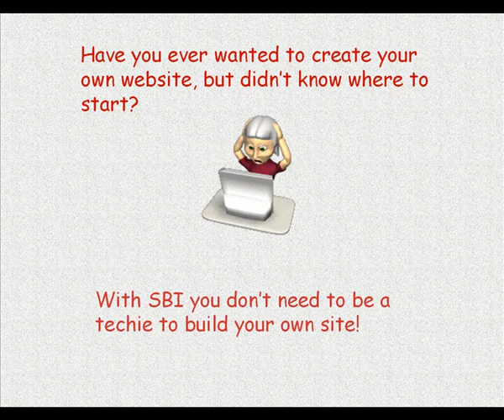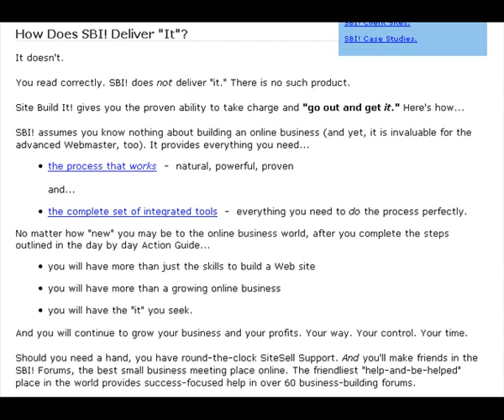The Best Website Building Software in the World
A video about the best site building software in the world